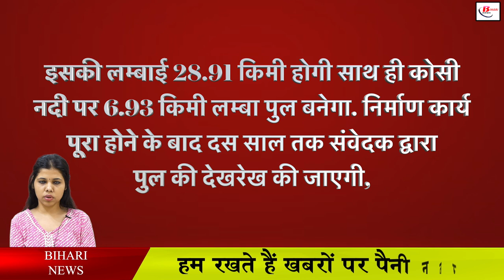कोसी नदी पर बनेगा 7 किमी लंबा पुल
In Bihar, these days the government is working on laying a network of bridges, in this episode, as per the plan of the Bihar government, the work of building a bridge over the river will start on Veerpur-Bihpur NH 106 from December 15. After which work will be done to complete the project by June 2024. Although no delay is expected in the construction of this bridge, because it has often been seen that many information related to land acquisition has been coming out but at present there is no problem of any kind related to land acquisition. . Only after that it is expected that the construction of missing link of NH-106 to be built from Phulaut in Madhepura district to Bihpur in Bhagalpur will start from December 15.